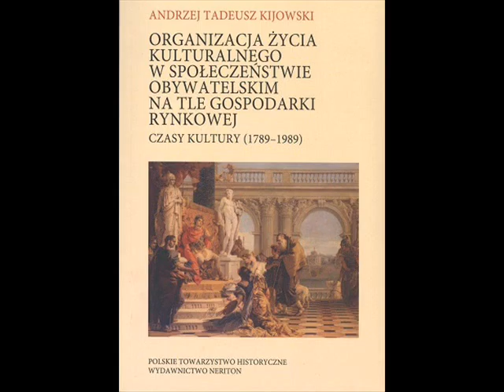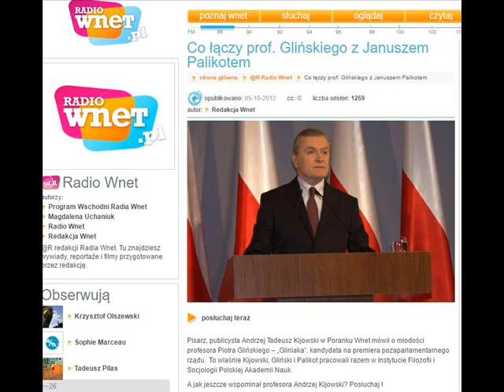Opowieść o Piotrze Glińskim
5 października 2012 roku w Radio Wnet Andrzej Tadeusz Kijowski opowiadał Krzysztofowi Skowrońskiemu o młodości profesora Piotra Glińskiego - obecnego wicepremiera i ministra kultury w powołanym w roku 2015 rządzie PiS kierowanym przez Beatę Szydło